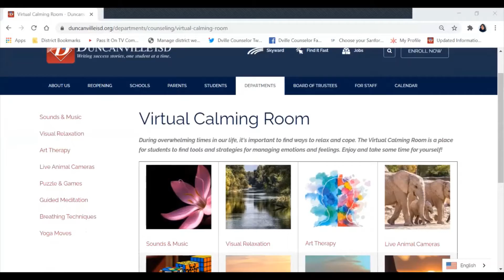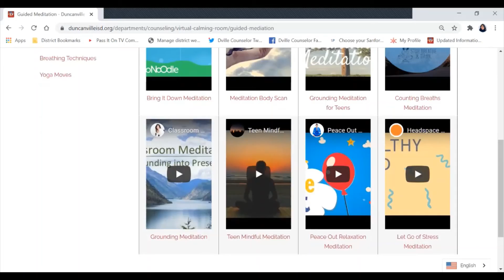(Spanish) Games & Meditation